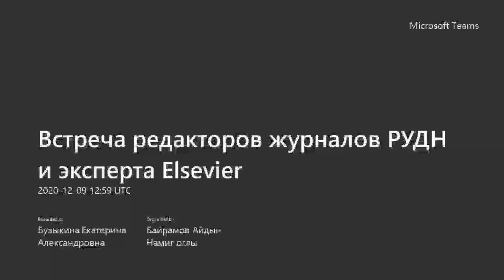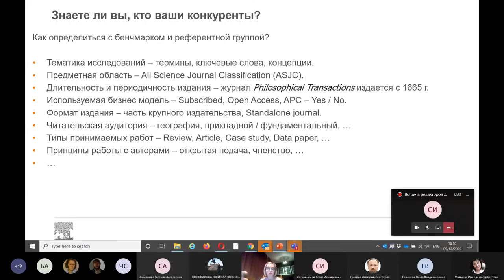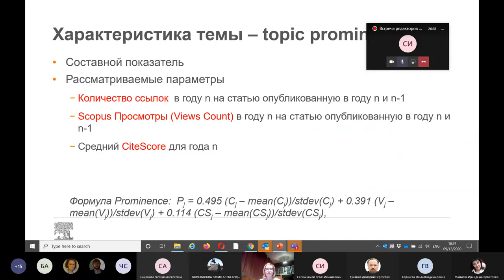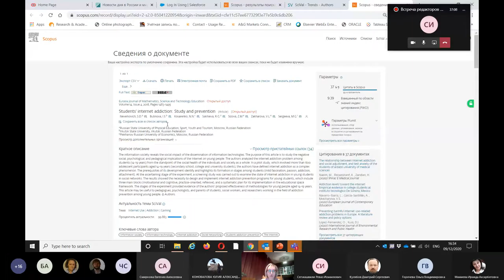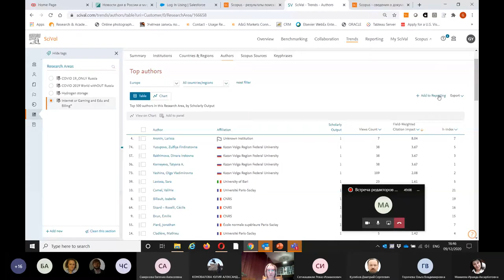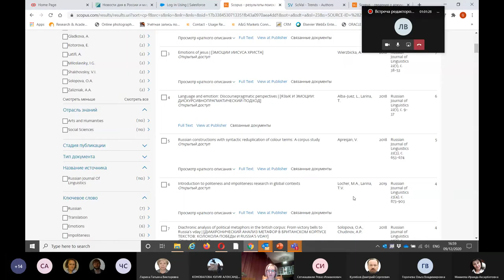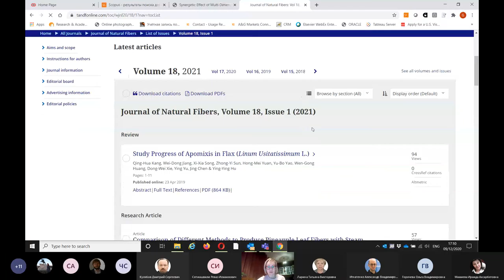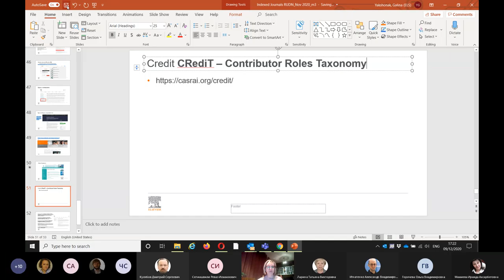Встреча редакторов журналов РУДН и эксперта Elsevier, 2020-12-09